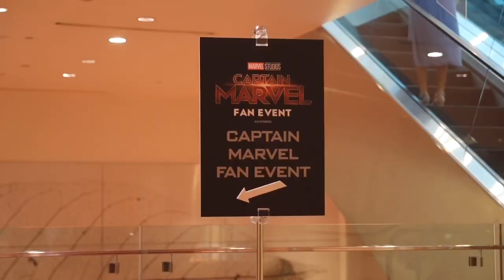Captain Marvel PressJunket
Metro channel & myself had the best opportunity to attend the Captain Marvel Press junket in Singapore in Feb 2019.